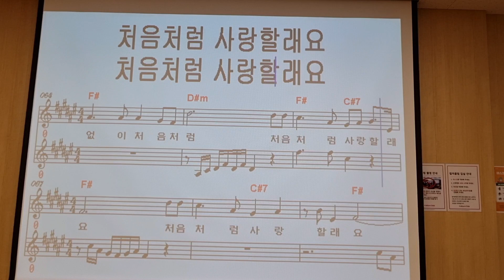처음처럼 /노래 이자영 /원곡 초아강 /작사 강정숙 /작곡 한동한